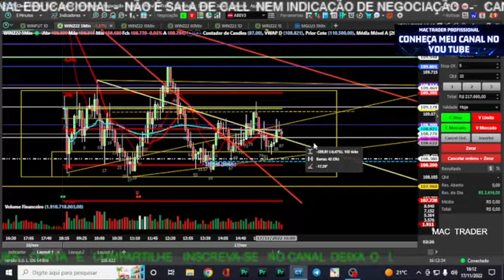Quinta feira meta batida fuuuuiiii !